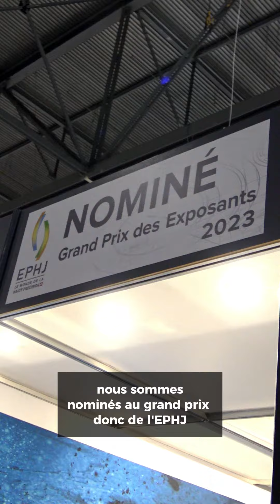Henri Schaller : Prouesse technologique - EPHJ 2023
Les exposants de EPHJ - The World of High Precision prennent la parole ! Nous avons rencontré Maxime Colin-Lalu de Henri Schaller SA qui nous dévoile leur innovation la plus récente. Il s'agit d'une pièce plastique révolutionnaire qui offre une réduction de 30 % sur les contenants aérosols, tout en éliminant l'utilisation de gaz propulseurs. Une prouesse technologique remarquable ! 💡💪

En outre, cette entreprise est en pleine expansion, car dès cette semaine, la construction d'une nouvelle halle de production de 3500 mètres carrés débutera. 🚧🔨 Cette nouvelle infrastructure témoigne de leur engagement constant à répondre à la demande croissante du marché. 📈

Un grand merci à Alexis de Prévoisin, Valérie Surchat et Miguel Klopfenstein pour leur précieux entretien.